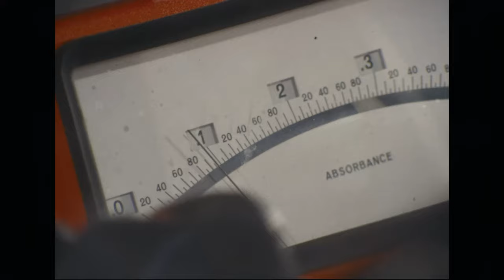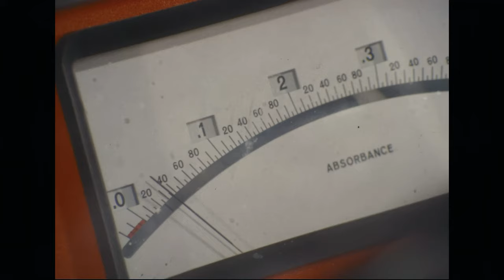Lab animal subjects being exposed to Apollo 11 lunar surface material 255-fr-7915 2.00x 3840x2160 4K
For REEL : The Apollo Archives

Topaz Video Enhance AI Upscale